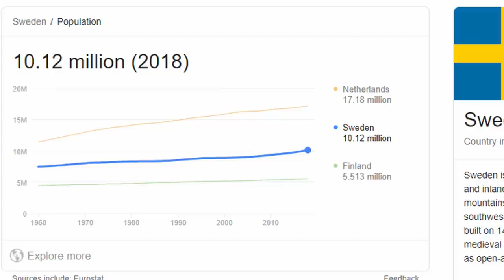DESPAIR ZAIROSS BEST ZAIROSS!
and get a special starter pack 💥Available only in the next 30 days

Zaiross with Despair runes in Guild War and RTA while Miho also steaing some spotlight by being the scapegoat as usual lol